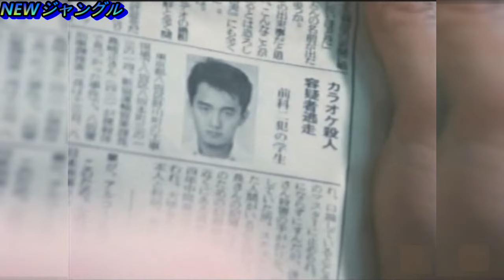NEWジャングル 7 婦警の恋 前編 音楽⧸林哲司 2